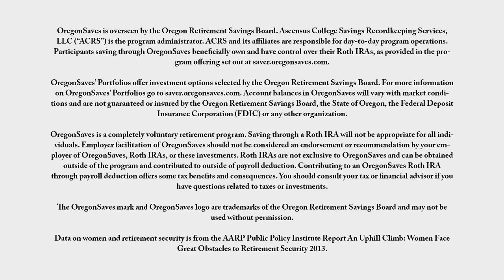Rose City Rollers Joins OregonSaves